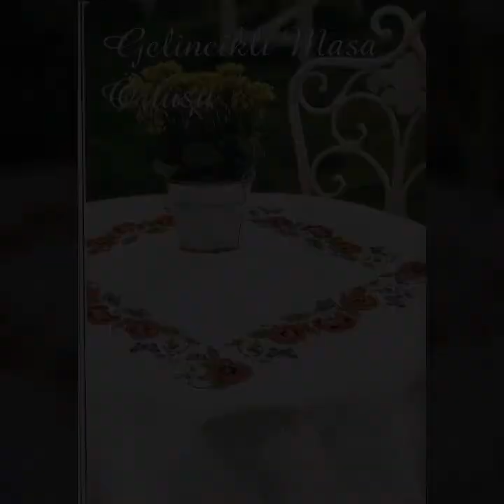Most Elegant And Stylish New Cross Stitch Patterns For Everything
Remember to choose appropriate fabric, thread colors, and stitches to complement your chosen designs. Cross stitch allows for endless creativity, so have fun experimenting and creating beautiful embroidered pieces!